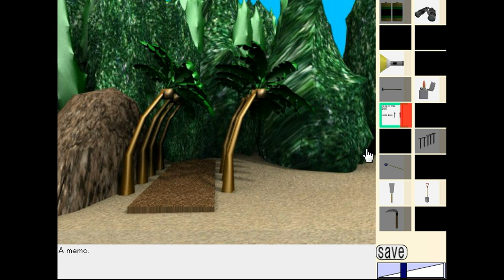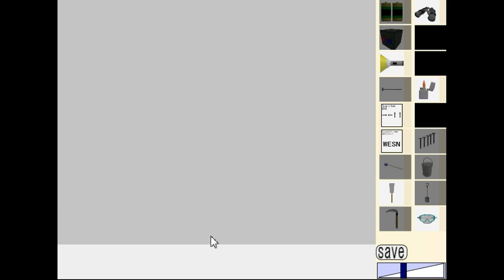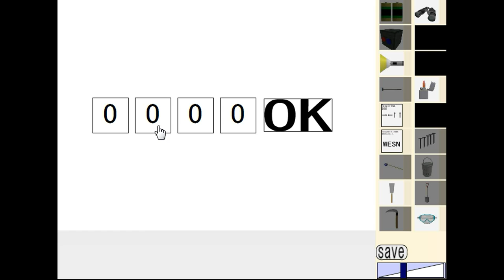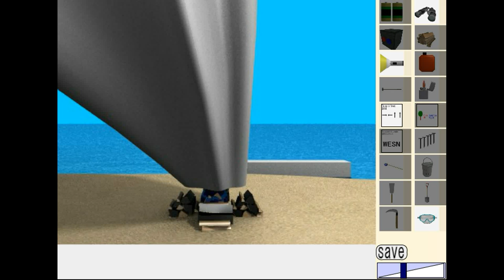Dassyutu's Island Escape 2 Walkthrough.flv